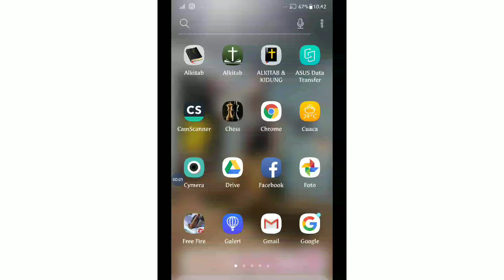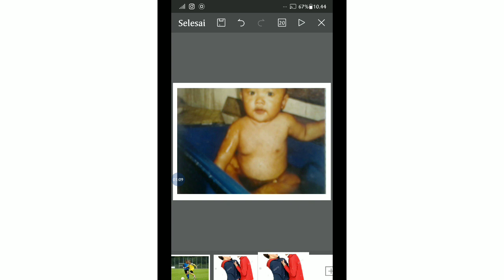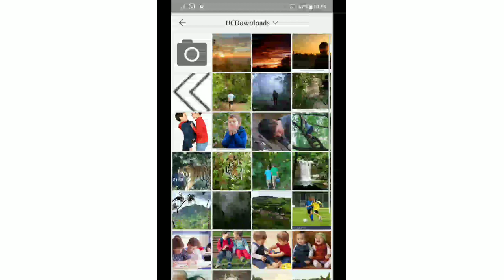Tips singkat membuat digital storytelling dengan menggunakan hape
Powerpoint by using handphone